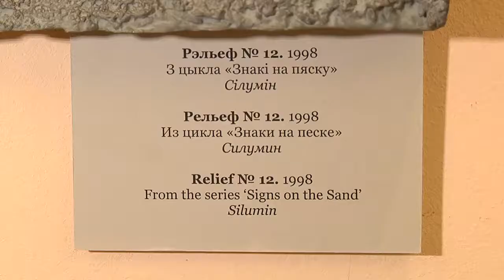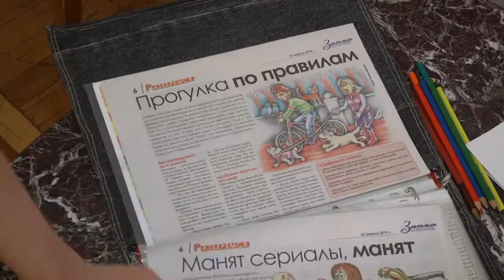Культурное обозрение 28 07 2019